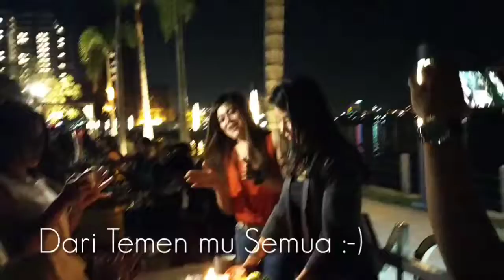Ultah Temen di Nomad Ultra Long Harbour Bay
Happy B'day gengs, wish u all the best!